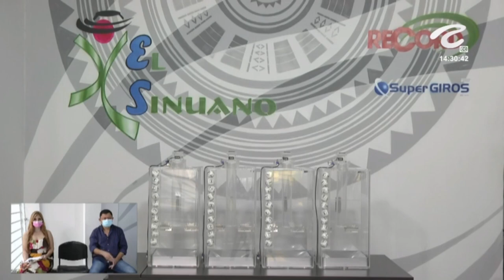Resultado SINUANO DÍA del lunes 18 de octubre de 2021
Hola buenas tardes, te presentamos los resultados de las loterías y chances en Colombia, vamos con el Resultados del Chance Sinuano día del lunes 18 de octubre de 2021.